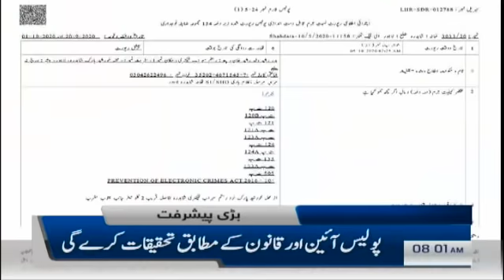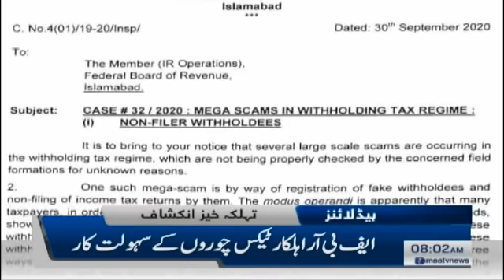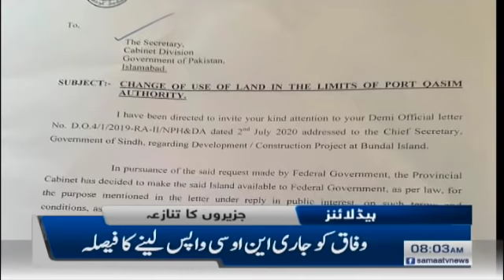Samaa Headlines 8am | Federal government decides to investigate the case | SAMAA TV